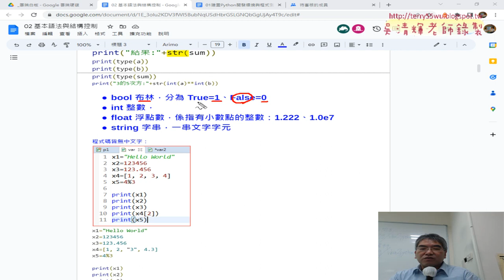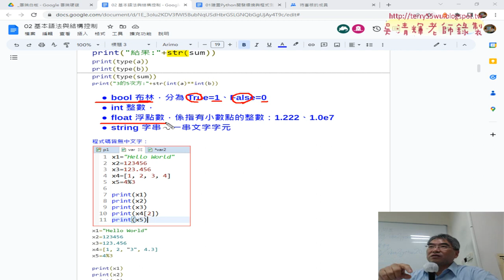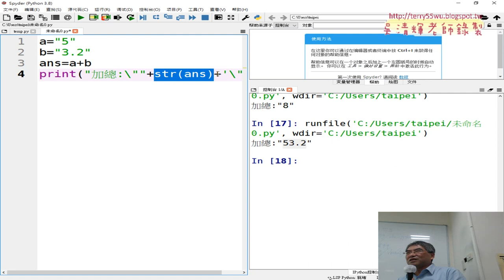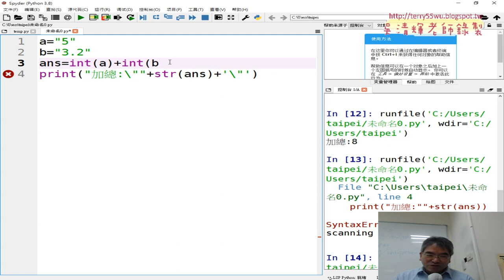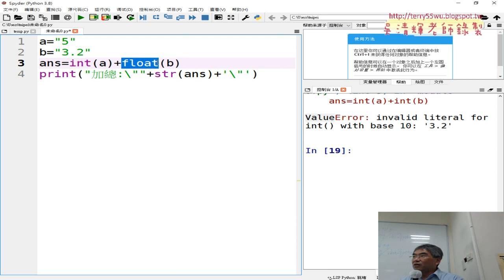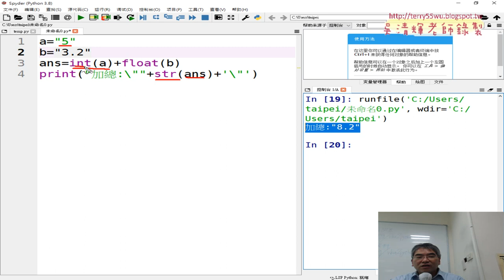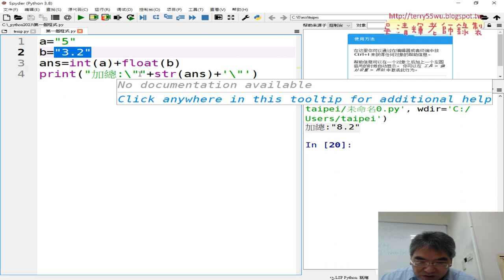06 資料型態與轉換型態與存檔